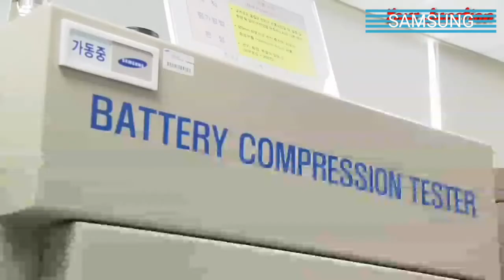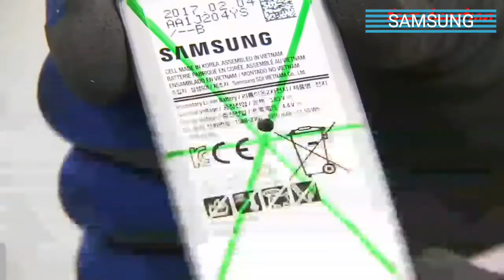Samsung Galaxy - 2019 Fabrika Turu